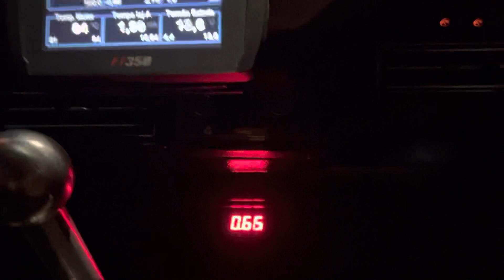Fusca com motor de subaru turbo top de linha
Fusca com motor de subaru turbo, suspensão duplo A, ar condicionado e muita potência